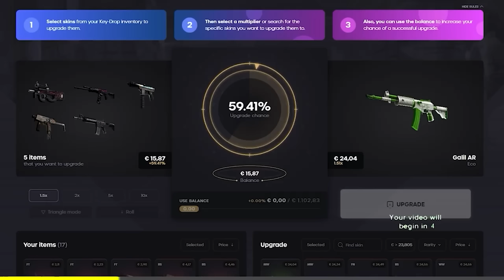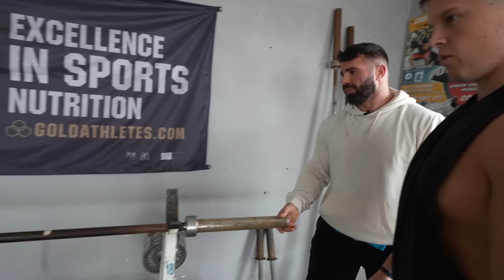FUI CONHECER A CAVERNA DO MONSTRO FÁBIO SILVA !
0.50€ GRÁTIS + 5% de Bónus no Keydrop usando o código MOTA